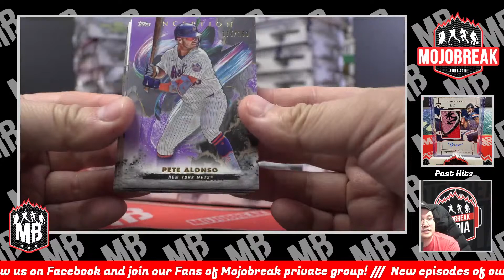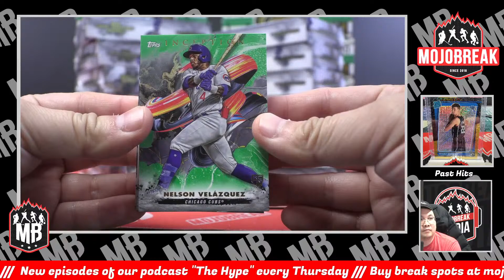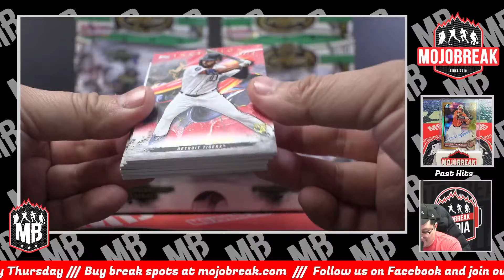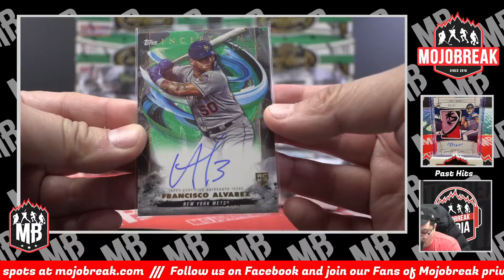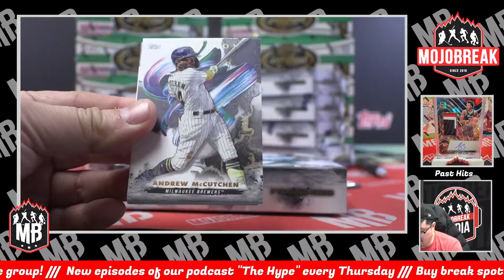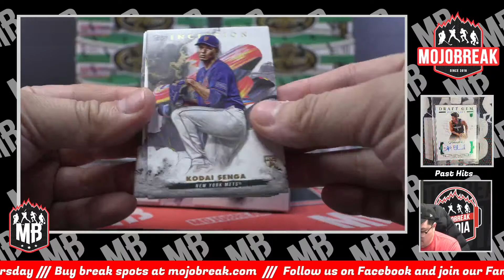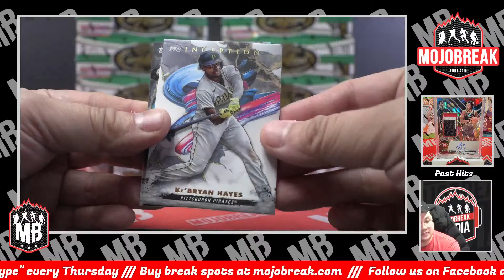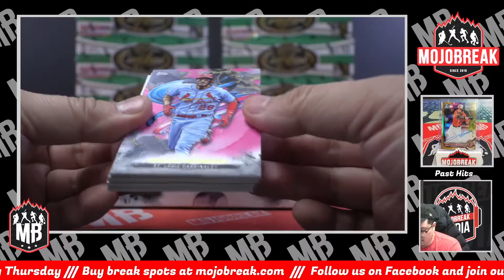PYT #13 - 2023 Topps Inception Baseball Hobby 16 Box Case Break - 12.10.23